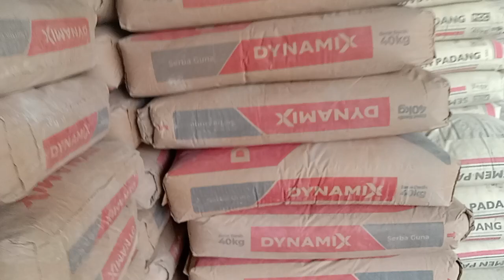lihat perkembangan proyek// jangan lupa luur dukung C5 monggo sedulur" sedoyo 🙏🙏🙏🙏